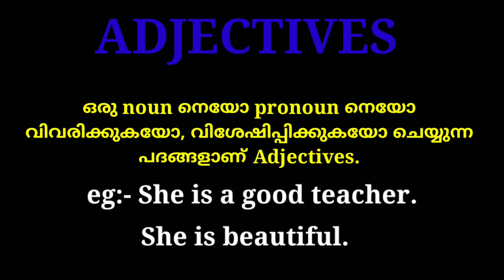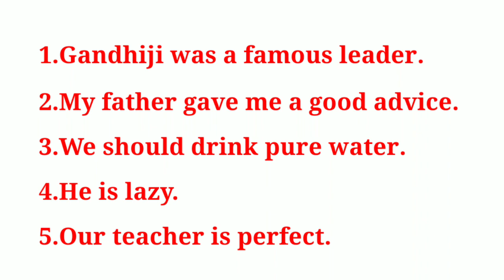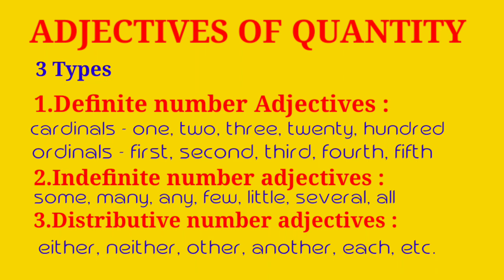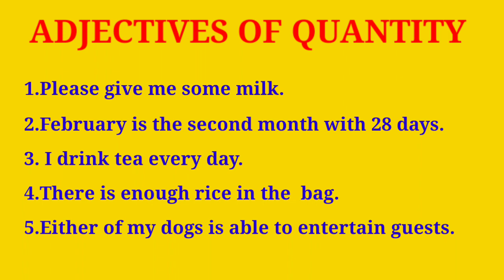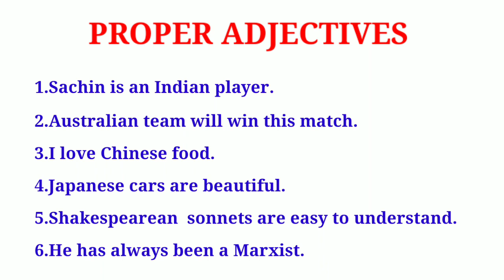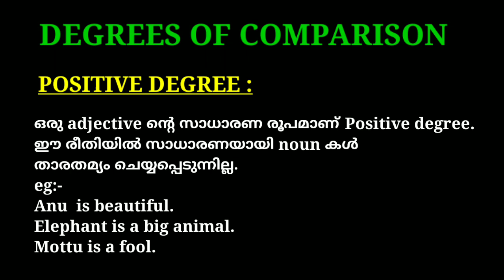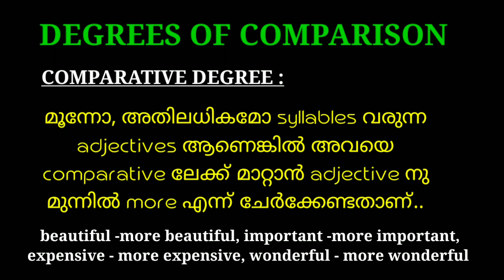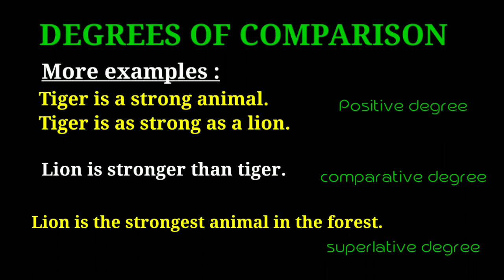ADJECTIVE, ADJECTIVES , Degrees of Comparison, ADJECTIVES IN MALAYALAM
adjectives
adjective
adjectives in english grammar
adjectives in malayalam
adjectives malayalam
adjectives for kids
adjectives of comparison
degrees of comparison
comparative degree
superlative degree
positive degree
adjectives class 10
adjectives psc
adjectives class 9
psc
sslc
upsc
cbse
ncert
scery
adjective of time
adjective of place

distributive adjectives numeral / number adjectives, Demonstrative adjectives, possessive adjectives
Interrogative adjectives

In traditional grammar, a part of speech is a category of words (or, more generally, of lexical items) that have similar grammaticalproperties. Words that are assigned to the same part of speech generally display similar syntactic behavior—they play similar roles within the grammatical structure of sentences—and sometimes similar morphology in that they undergo inflection for similar properties.

Commonly listed English parts of speech are noun, verb, adjective, adverb, pronoun, preposition, conjunction, interjection, numeral, article, or determiner. Other Indo-European languages also have essentially all these word classes;[1] one exception to this generalization is that most Slavic languages as well as Latinand Sanskrit do not have articles. Beyond the Indo-European family, such other European languages as Hungarian and Finnish, both of which belong to the Uralic family, completely lack prepositions or have only very few of them; rather, they have postpositions.